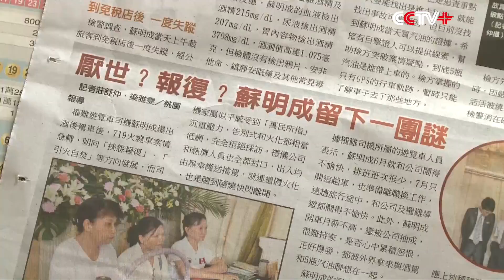Drivers with Bad Records Remain Hidden Danger for Accidents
The public of Taiwan have demanded for the truth of the July 19 Taoyuan Airport bus fire that killed 26 people, mostly tourists from the Chinese mainland after it has been confirmed that the driver was driving under the influence of alcohol.

A prosecuting official, Wang Yi-wen, said on Friday that the driver's blood alcohol content (BAC) level was 0.215 percent, far surpassing the 0.05-percent threshold. Investigators said they will work to identify whether the driver's intoxication was linked to the cause of the deadly
fire.

"It is not allowed to drive under the influence of alcohol. My driving profession told me that I cannot drink alcohol. Suppose I am told to drive out for seven or eight days, I won't drink at all if we don't have a day off," said a local driver.

Taiwan media reported on Saturday that the driver had a record of five years in prison with a fine of about 900,000 Taiwan new dollar for sexual assault.In Taiwan, any person with a driving license and a two-year driving experience is allowed to carry guests, without investigating into whether the driver has had a criminal record. In addition, it was reported that he was not satisfied with his low income.

As Taiwan's tour market is short of 10 percent drivers, those with bad records have sneaked into the sector, according to an official from a local car rental company.

"At present, the tour bus market in Taiwan is short of about 10 percent good drivers. When a driver can't find a job in Company A, he will go to Company B. When Company B fires him, he can get a job in Company C," said Hsu Ho-yuen, general manager of Taiwan's biggest car rental company E-go.

Everyone on board the bus was killed when it crashed into a highway barrier and caught fire near the Taoyuan Airport. They included 23 tourists and a tour guide from the Chinese mainland, a local driver and a local tour guide.